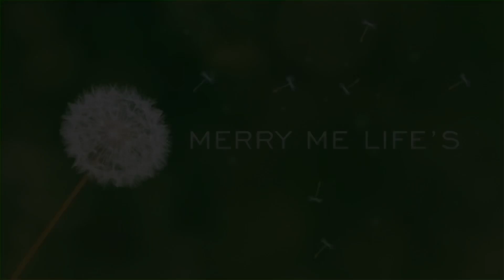LUKA KU_COVER SAXOPONE